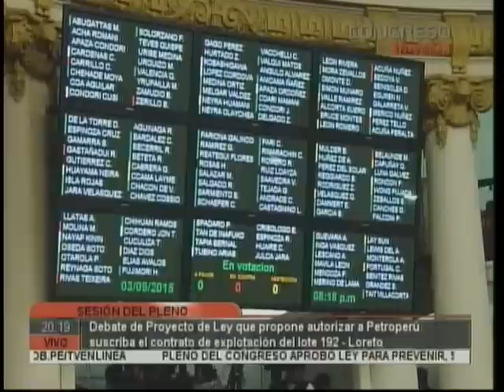Congreso aprueba ceder a PetroPerú explotación de Lote 192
Fuente CongresoTV